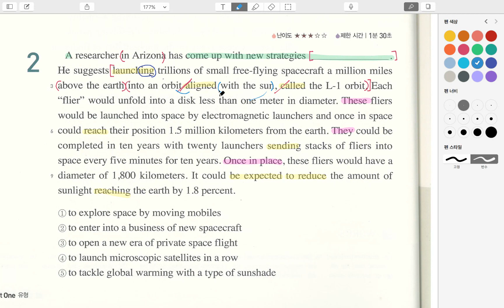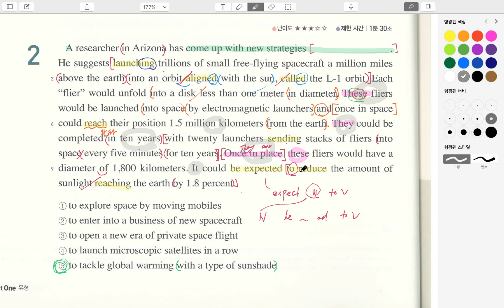수능셀파_종합_skill6_2번